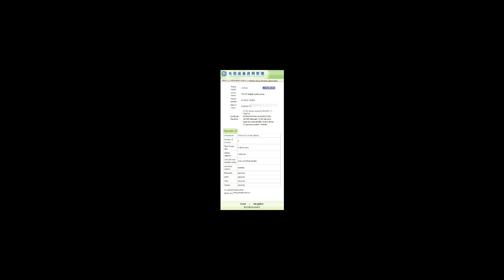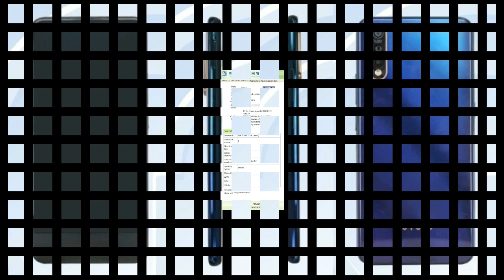Vivo new budget phone full specifications and images leaked!leaked specification of Vivo V1913A/T!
Vivo new budget phone full specifications and images leaked!leaked specification of Vivo V1913A/T!VivoY17
Hello friends swagat hai apka tech with ravi channel me aaj me bat kaerne wala hu vivo ke new smartphone kee jiske image aur specifictaion ho chuki hai leak ye ek budget smartphone hoga to aaiye jante hai.
The Vivo 1913A/T phone images that have surfaced on TENAA have reveal the design of the phone. Moreover, some of the preliminary specs of the smartphone have also surfaced. According to TENAA, the Vivo V1913A/T smartphone measures 159.53 x 75.23 x 8.13 mm. The overall screen size is 6.38-inches whereas the display could be around 6.2 inches.

The rear side of the smartphone features a triple camera setup with an LED flash. It is difficult to determine whether the blue colored rear is made out of plastic or glass. There is no fingerprint scanner on the backside of the smartphone. it appears that the phone could either by featuring a face unlock feature or it may come equipped with an in-display fingerprint scanner.
ummed hai apko video pasand ayegee

yamaha mt 03 india

funny cake
funnycake
wedding cakes
wedding cake